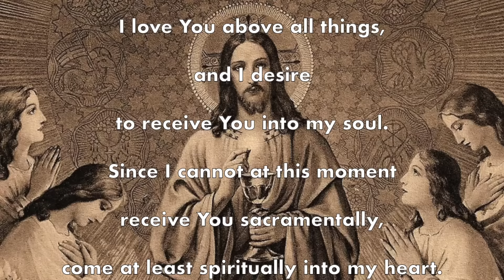Good Friday of the Lord's Passion, March 29, 2024